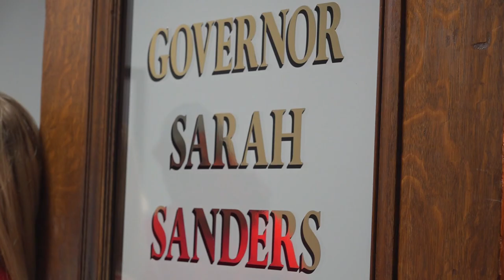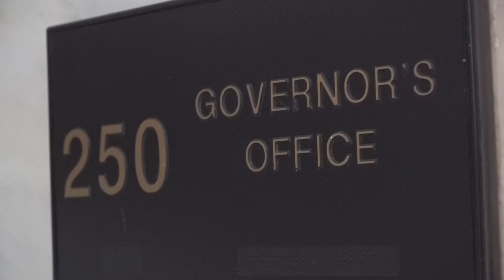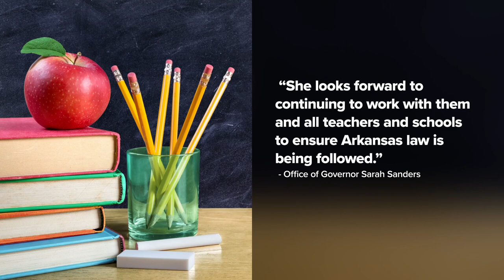Arkansas governor, lawmakers discuss AP African American studies course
Arkansas Gov. Sarah Huckabee Sanders and other state leaders met Tuesday to discuss the course and how it can keep being offered.